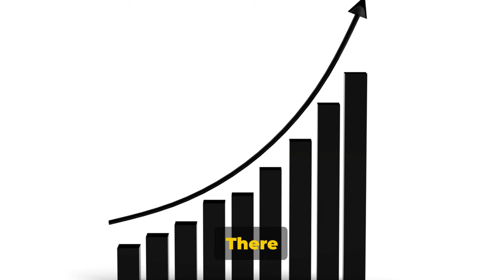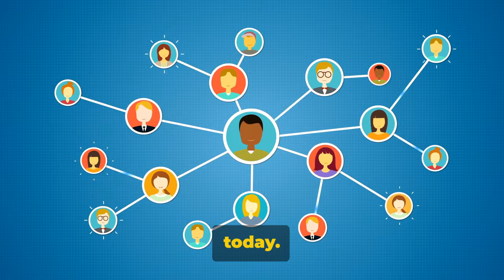Build A Community as an Asset || Samuel F Robinson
Unlocking the Hidden Key to Success || Samuel F Robinson
The Power of Email Lists: Your Business Lifeline Amid Social Media Uncertainty by htps://SamuelFRobinson.com

1. Visit Samuel F. Robinson's website to discover the secret to success. Unlock the hidden key to success and achieve your goals. Explore now!
2. Samuel F Robinson's website reveals the hidden key to success. Uncover the secrets and unlock your full potential. Start your journey today!
3. Unlock the hidden key to success on Samuel F Robinson's website. Gain valuable insights and strategies to achieve your goals. Begin your path to success now!
Outline
00:00:00 Intro
00:00:10 Contacts
00:00:20 Welcome
00:00:30 Case Study
00:01:04 The Change
00:01:36 The list
00:01:58 Community
00:02:33 Women's History Monday
00:03:28 What's next
00:03:54 I am the Powermover

Samuel F Robinson

Storm Raiders Marketing,
Learn How We Grow